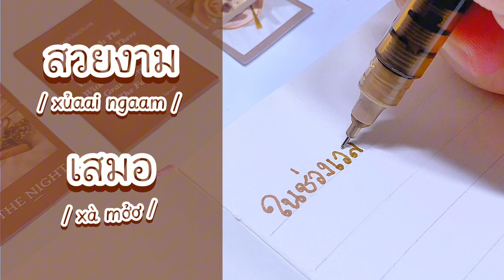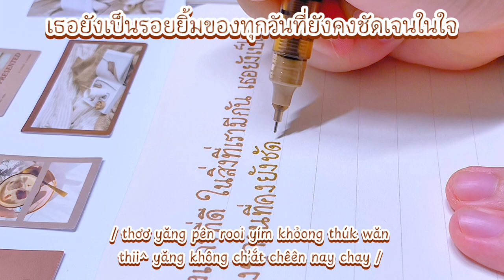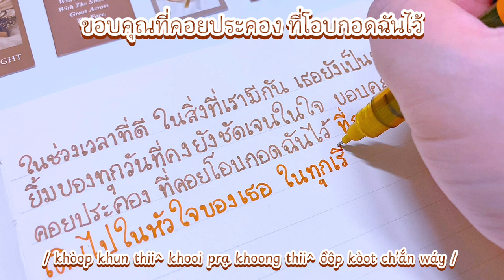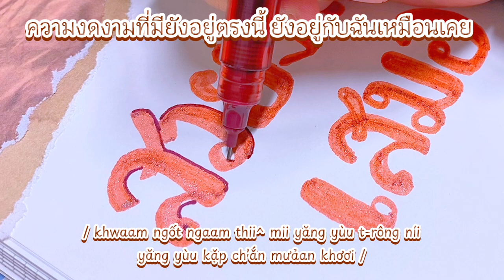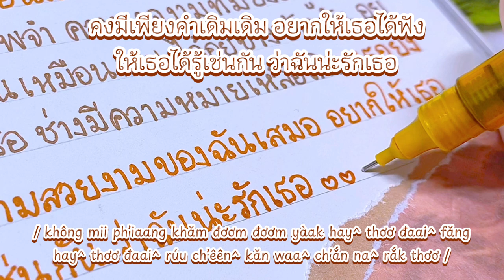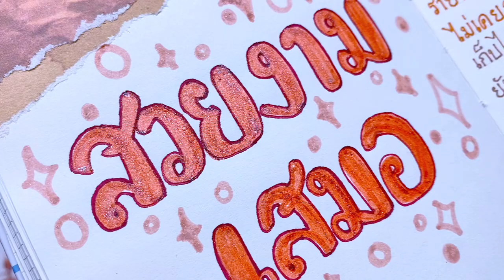Học Tiếng Thái Nhạc Phim Gia Tài Của Ngoại หลานม่า - สวยงามเสมอ (Ever-Forever) Billkin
Hướng dẫn chi tiết cách phát âm tiếng Thái dịch lời bài hát Ever-Forever nhạc phim Gia Tài Của Ngoại ost "Lahn Mah หลานม่า". Học tiếng Thái qua nhạc phim Ngược Dòng Thời GIan Để Yêu Anh

Cách chào hỏi giới thiệu bản thân bằng tiếng Thái siêu dễ (chỉ trong 5 phút)